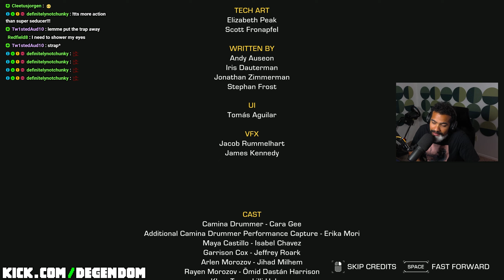Dom's Mission into Deep Space Takes a GRUESOME Turn... (man cut in half😲) | The Expanse - Episode 2